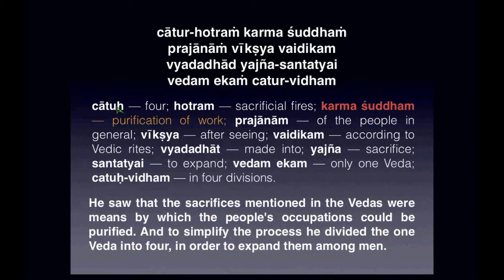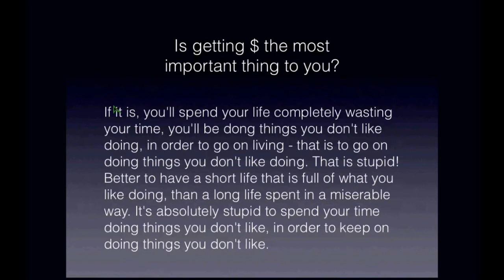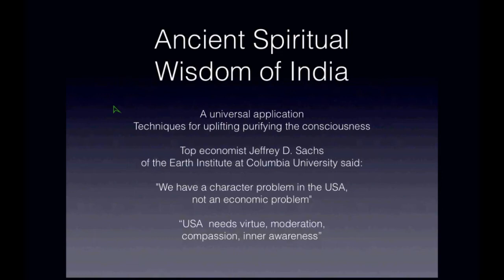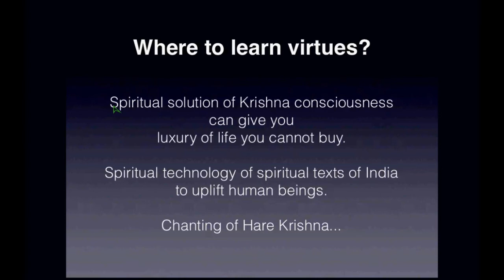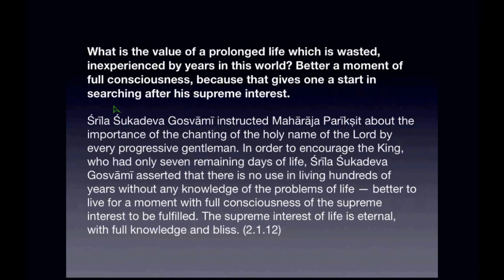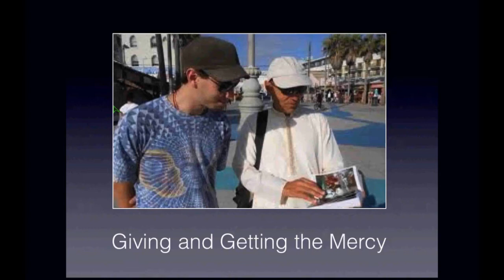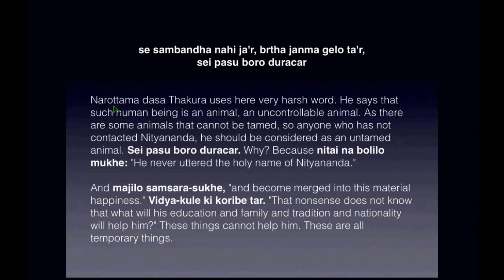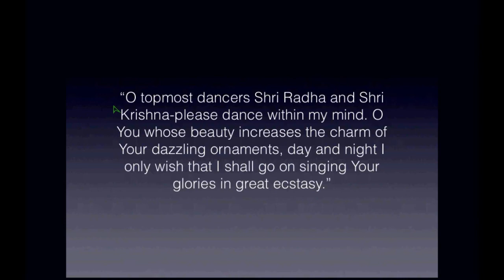SB-1.4.19-by-Gaudacandra-Prabhu-on-February-25-2013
Speaker: Gaudacandra Prabhu (Los Angeles, California)

SB 1.4.19 — He saw that the sacrifices mentioned in the Vedas were means by which the people's occupations could be purified. And to simplify the process he divided the one Veda into four, in order to expand them among men.